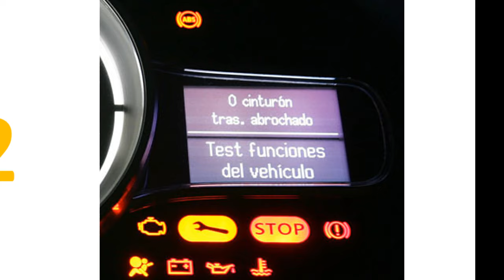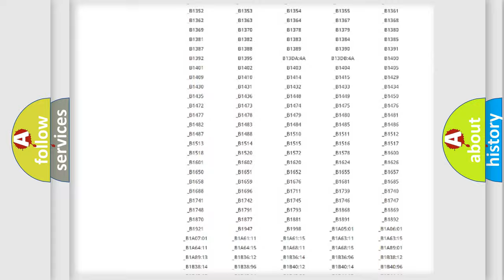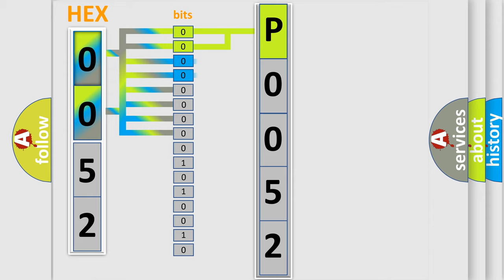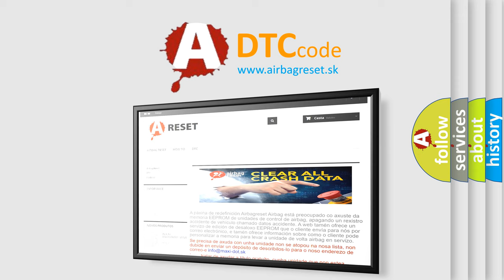DTC Suzuki P0052 Short Explanation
Contents:
0:21 Basic DTC analysis according to OBD2 protocol standard.
1:48 Insight into programming
2:58 A diagnostically understandable description of the Diagnostic Trouble Code
3:05 Basic error definition

Make:
Suzuki
Code:
P0052
Definition:
Ignition Switched Power Run or Crank Relay Circuit
Description: